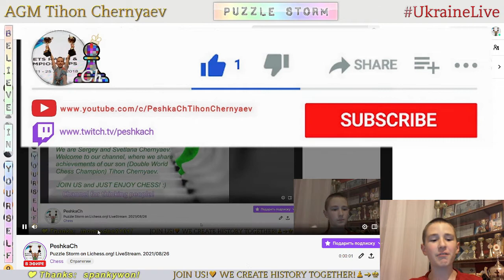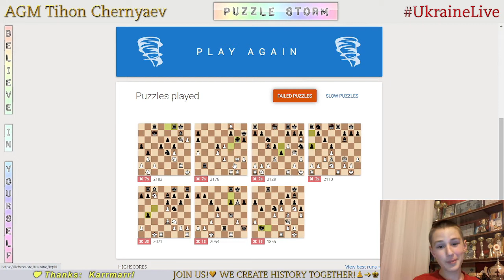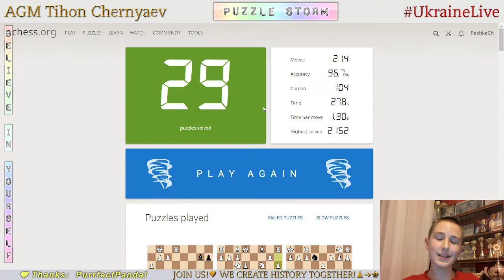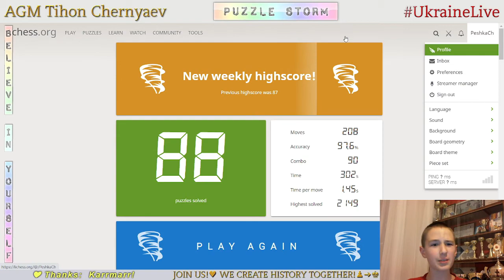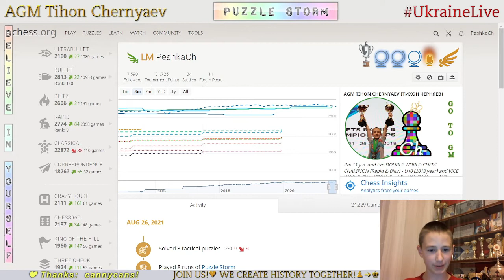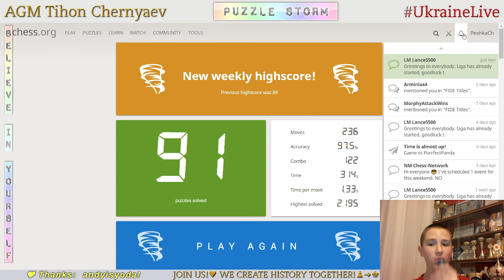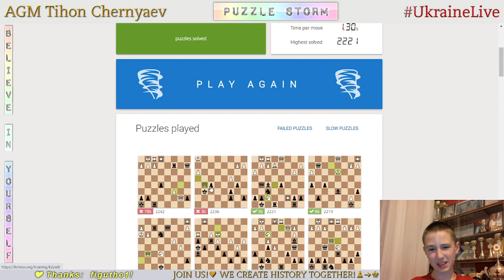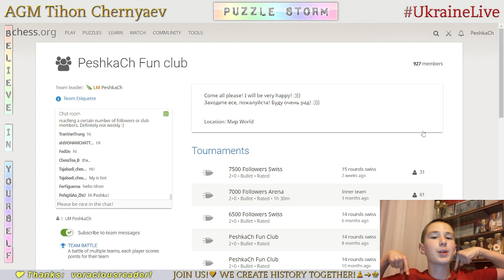CHESS. Puzzle Storm on Lichess.org! LiveStream. 26/08/2021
Best results:
27:49 - Highscore in Puzzle Racer -129
47:07 - Highscore in Puzzle Storm - 97 Puzzles